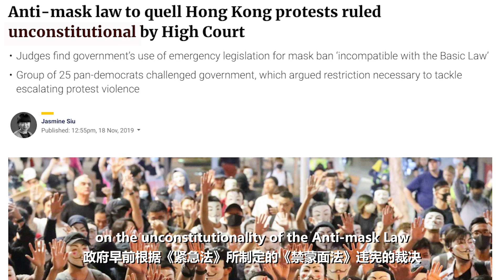HK High Court’s ruling on Anti-mask Law hits morale of the police